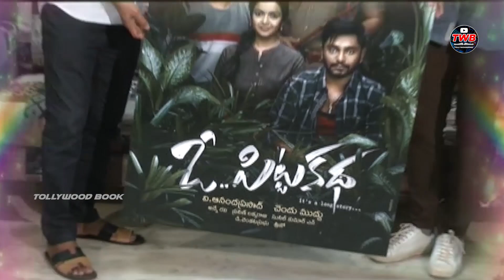Koratala Siva About O Pitta Katha Movie || SanjayRao || OPittaKatha || Tollywood Book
Watch Latest Video Koratala Siva Launches O Pitta Katha Movie